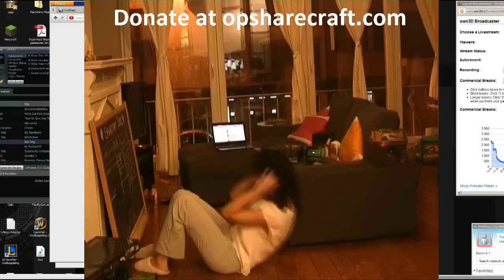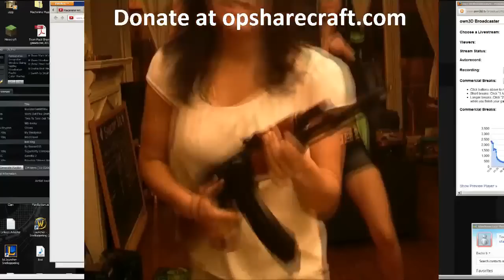Athenelive.com #83 - Rocky VII